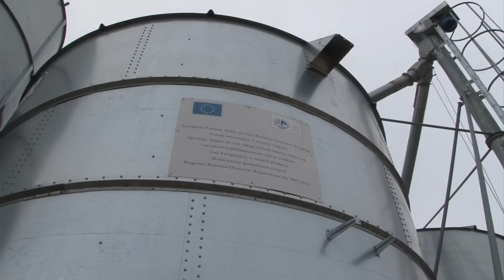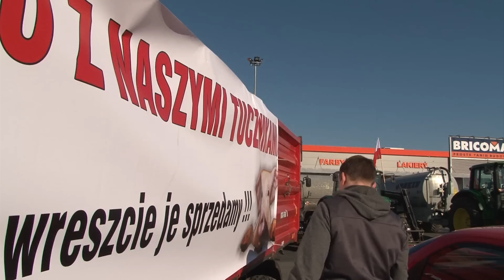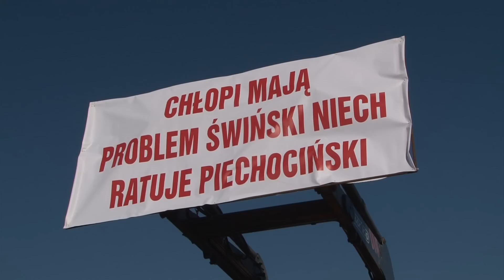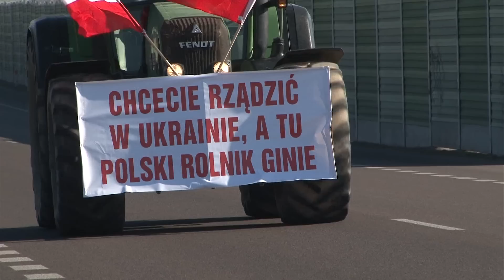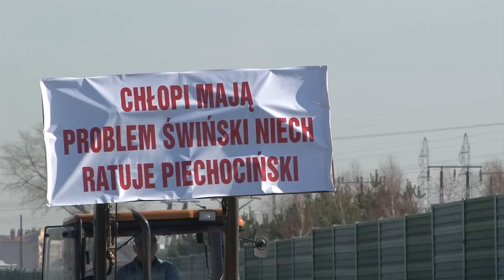Protestujący hodowcy żądają interwencyjnego skupu trzody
Biała Podlaska Około 50 ciągników wyjechało dziś rano w proteście na krajową „dwójkę". Większość pojazdów ruszyła z Białej Podlaskiej z prędkością 15 km na godzinę, część protestujących zaś jechała od strony Międzyrzeca Podlaskiego. Dołączyło do nich też kilka traktorów w Worońcu. Podobny manifestacyjny przejazd zorganizowali rolnicy też na krajowej „19" w okolicy Łosic.
To hodowcy trzody chlewnej protestowali przeciwko opieszałości ministerstwa rolnictwa we wprowadzaniu obiecanego skupu interwencyjnego. Po wykryciu u dwóch dzików 200 km na północ afrykańskiego pomoru świń, wprowadzono zakazy przemieszczania tuczników w powiatach m.in. bialskim, łosickim i włodawskim. Po spotkaniu Stanisława Kalemby, ministra rolnictwa i rozwoju wsi w Białej Podlaskiej, nie nastąpiły obiecywane działania osłonowe.
Policja ostrzegła hodowców, że dzisiejszy protest był nielegalny, bo nie dopełnili formalności jego zgłoszenia i zalegalizowania.